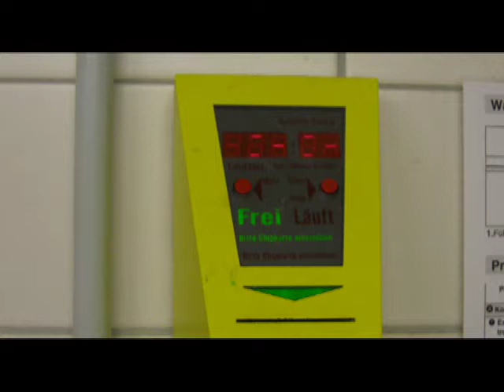Video Prototype LaundryObserver, Hasso Plattner Institut, Winter 2008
This video prototype was storyboarded, shot, edited, and uploaded in 45min as a class exercise in the undergraduate class Introduction to Human Computer Interaction, Winter 2008/2009 with Professor Patrick Baudisch at Hasso Plattner Institute.

Launderettes are daily used by many people. However often people have to wait for a free laundry machine, as a result of a high occupancy rate. If at all possible, reserva-tion and monitoring capabilities are restricted available and no solution for all user needs  reservation, credit management, monitoring and reminder - exists. In this paper, we present the laundry observer. It overcomes exist-ing reservation and monitoring restrictions by offering an integrated solution. The key chain form factor let you have the device every time everywhere handy. By having per-formed a user-centered design process, a device was engi-neered, which helps the user to plan and manage washing in launderettes.

Edgar Näther, Keven Richly, Patrick Schilf, Sven Wagner-Boysen